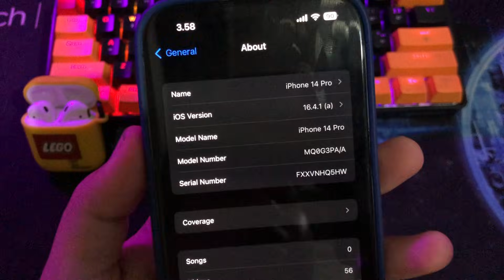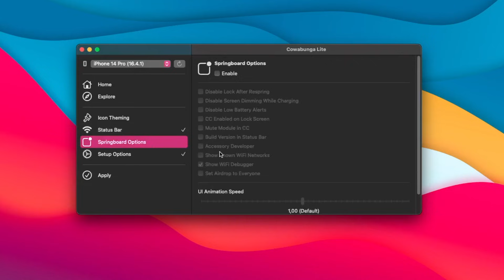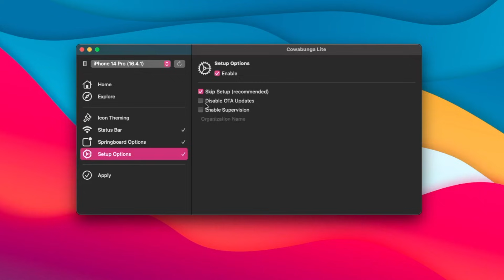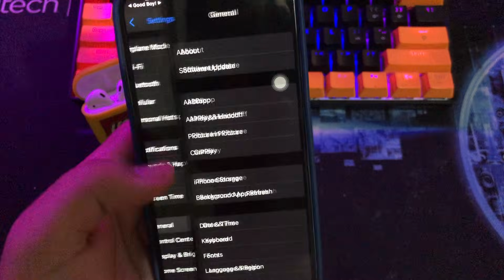How to Jailbreak iPhone 13 and 14 Easily! (Work 100%)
Try Tenorshare 4Mekey to Jailbreak iOS 13-16,iPhone 14,13, and so on, it also can Remove iCloud activation lock/ iPhone Locked to Owner/Apple ID without password

Hi everyone, in this tutorial i will share you how to jailbreak iphone 13 and iphone 14 Easily. jailbreak iphone 13 pro and iphone 14 pro ios 16. support with ios 16 latest version. great news for iphone 13 pro and 14 pro users on ios 16 version.